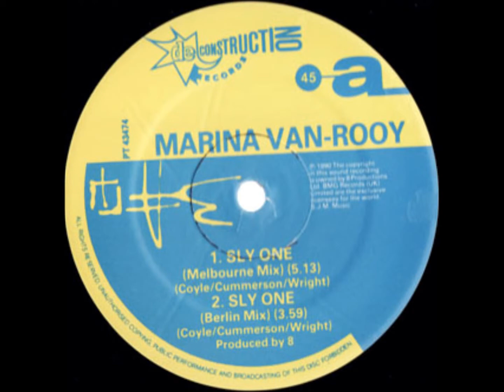marina van rooy - sly one(1990)